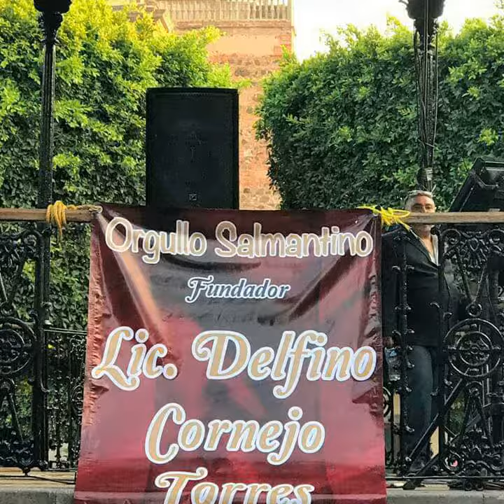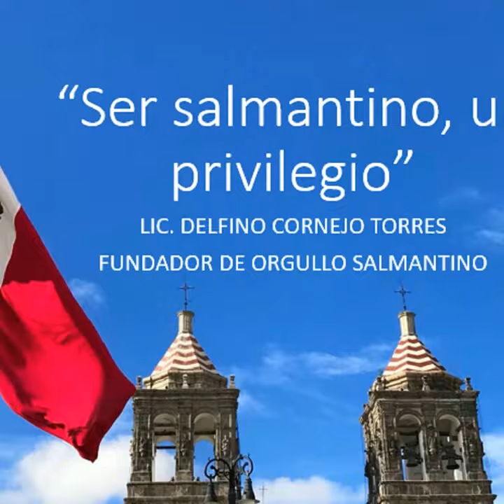SALAMANCA, GTO. TURISMO MÁXIMO LÍDER LIC. DELFINO CORNEJO TORRES FUNDADOR DE ORGULLO SALMANTINO